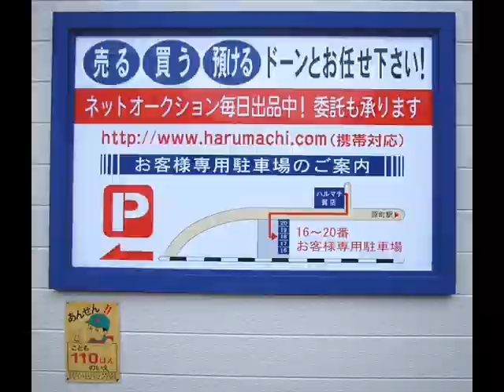福岡の質屋ハルマチ原町質店(はるまちしちてん)動画ブログ一万本ノック！